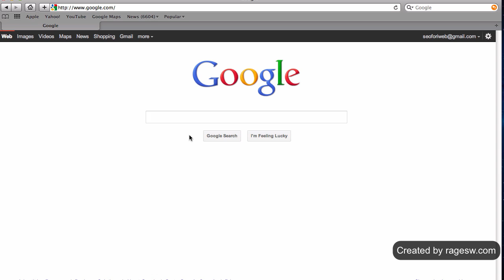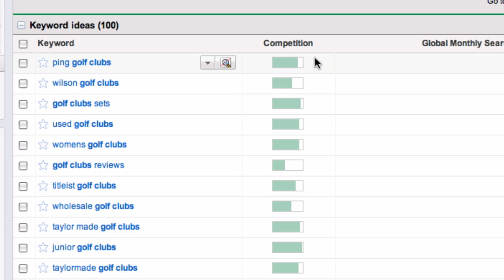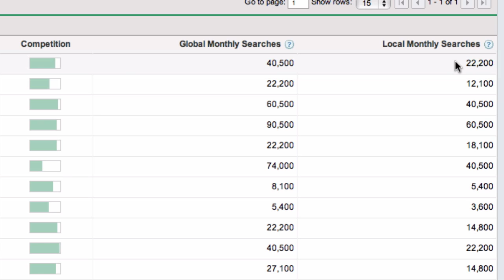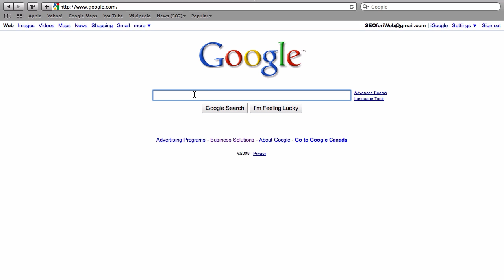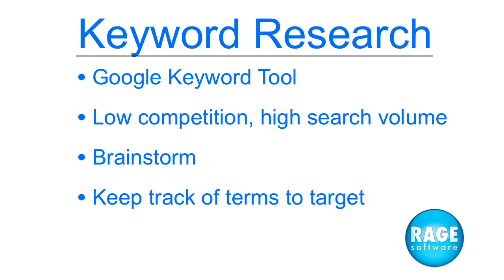SEO Video Course - Keyword Research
Researching keywords is an extremely important first step for your optimization process. Learn of a very useful free resource that will make this process a breeze.